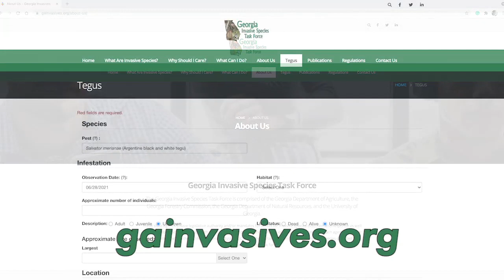Tegu Reptile Poses Continued Threat to Georgia Agriculture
UGA, Georgia DNR, and Georgia Southern University are teaming up to try and eradicate the ever-growing tegu reptile population in South Georgia. Ray D’Alessio spoke to a professor at the forefront of the operation on why tegu’s pose a threat to Georgia Agriculture.